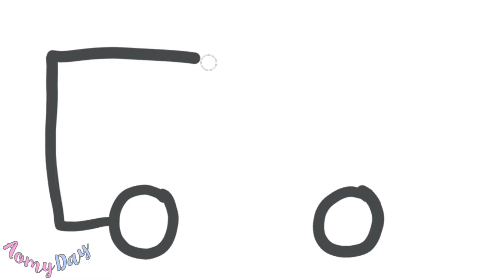สอนเด็ก วาดรูปรถบรรทุก | ออมมี่ เดย์ | AomyDay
สอนเด็ก วาดรูป รถบรรทุก การ์ตูน | How to Draw EASY Cartoon Truck | ออมมี่ เดย์ | AomyDay